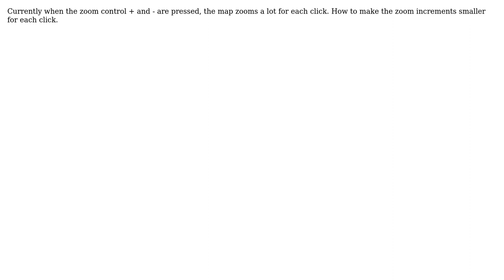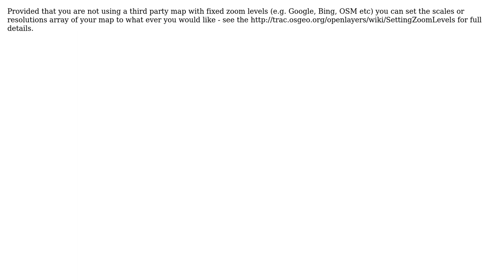GIS: OpenLayers zoom using smaller increments (3 Solutions!!)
GIS: OpenLayers zoom using smaller increments

With thanks & praise to God, and with thanks to the many people who have made this project possible! | Content (except music & images) licensed under CC BY-SA | Music | Images & others | With thanks to user Rob Quincey user Rahul user literallypenguin user Ian Turton and the Stack Exchange Network Trademarks are property of their respective owners. You are responsible for your own actions.